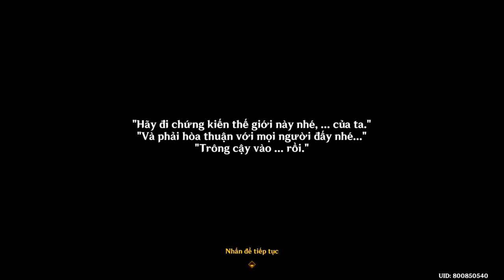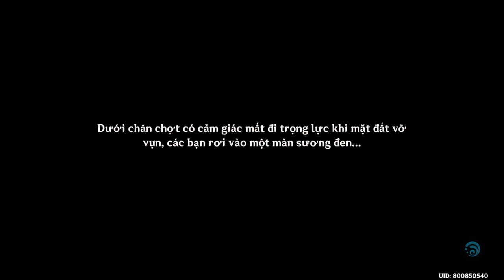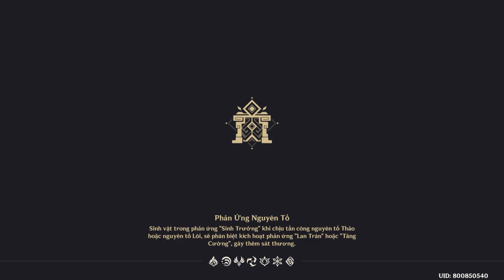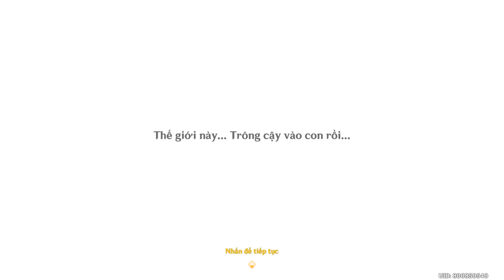Cho Đến Tận Cùng Của Thế Giới | Rồng Và Vương Quốc Hè - Trang 3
Mời các bạn cùng GameLandVN thưởng thức lại nhiệm vụ Cho Đến Tận Cùng Của Thế Giới ra mắt trong sự kiện Rồng Và Vương Quốc Hè của Genshin Impact 4.8.